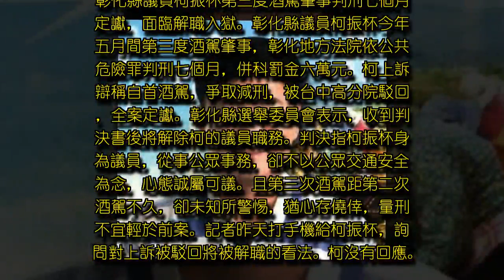酒駕肇事判刑七個月 彰縣議員柯振杯將解職入獄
酒駕肇事判刑七個月 彰縣議員柯振杯將解職入獄, 彰化縣議員柯振杯今年五月間第三度酒駕肇事，彰化地方法院依公共危險罪判刑七個月，併科罰金六萬元。柯上訴辯稱自首酒駕，爭取減刑，被台中高分院駁回，全案定讞。彰化縣選舉委員會表示，收到判決書後將解除柯的議員職務。